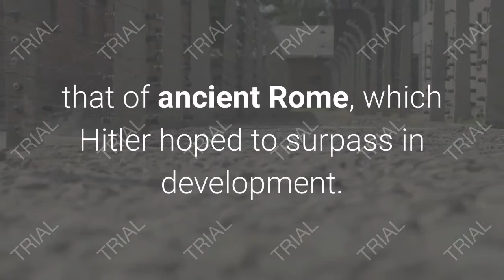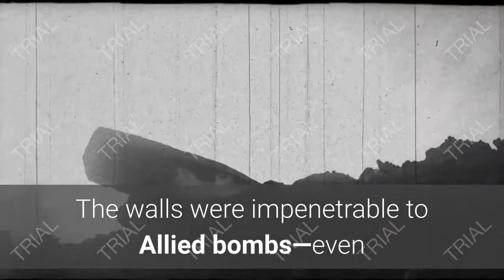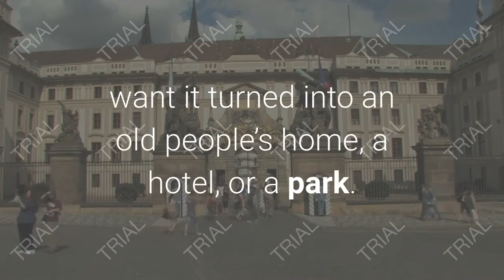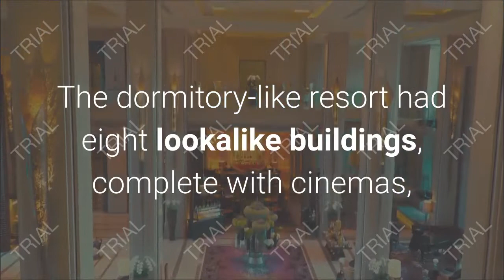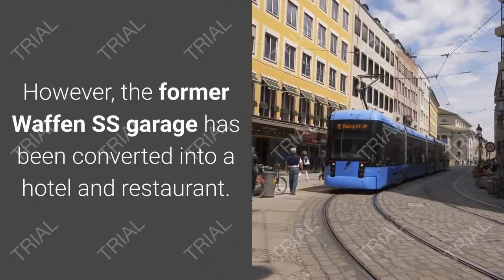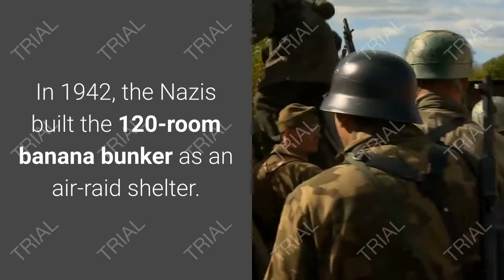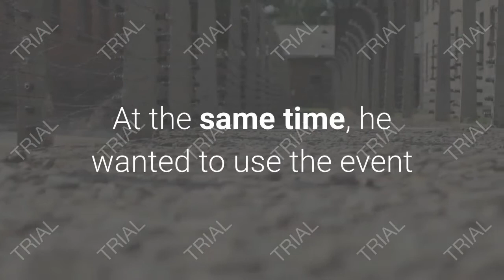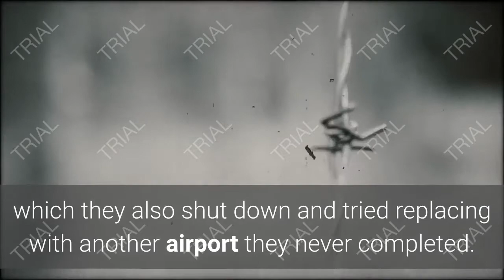Top 10 repurposed nazi era buildings the nazis seriously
Curb The Cat
Make Your cat obey your ever Commands with the most Powerful cat training tools. Inside this ebook, you will discover the topics about different cat breeds and your cat selection understanding cat's behavior, solving different behavior problems of cat, basics of cat training, home remedies for cats and selection of cat food.

Hot New Offer: Backyard Revolution - 10%+ Conversion Rates
Solar Panels Are Back With A Major Kick. This New Video Guide On How To Build A 3D Solar Panel System Converts Like Crazy!